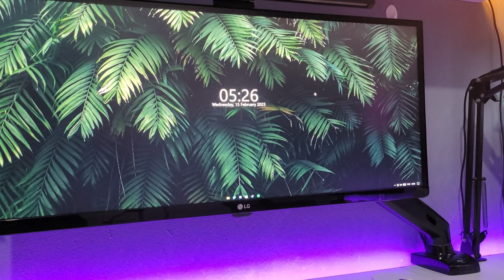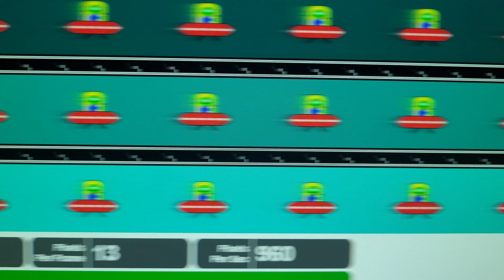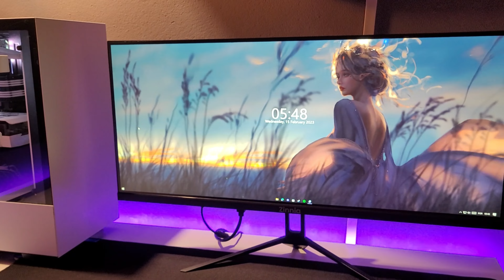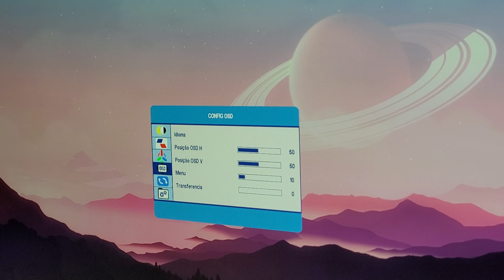O MONITOR ULTRAWIDE MAIS BARATO DO MOMENTO! - Zinnia Pegasi UW29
Olá pessoal, neste vídeo trago a vocês um review deste novo monitor da Zinnia, o Pegasi UW29.

00:00 - Introdução
00:44 - Unboxing
01:56 - Construção e Design
03:02 - Tela
04:46 - Áudio
05:18 - Tamanho
05:48 - Conexões
06:31 - Botões e Configurações
06:58 - Veredito

Meu PC:
Gabinete: NZXT H510
Placa mãe: Asus H310M TUF Gaming/BR
CPU: i5 8400
GPU: Colorful iGame RTX 3050 Ultra OC - 8GB
RAM: 2x8 Asgard Valkyrie V5 (3200mhz)
Water Cooler: Master Liquid ML240L V2 A-RGB
1° SSD: 120GB Adata SU650
2° SSD: 250GB Netac NV3000 NVMe

Links de periféricos que recomendo para seu setup:

Monitores ⬇️
LG UltraWide 29"
AOC Office 23,5"
Acer QG240Y 180HZ
AOC Hero 24" 144Hz
AOC Hero 27" 144Hz
Samsung T350 24" 75Hz
LG UltraGear 23,8" 144Hz
Mancer Valak 23,6" Curvo 180Hz
Samsung Odyssey G30 24" 144Hz
Samsung Odyssey G32 27" 165Hz

Teclados ⬇️
Redragon Fizz
PCYES ZOT
PCYES Kuromori
Logitech G213 ABNT2
Logitech G Pro
HP K500F Branco
Machenike K500 B61
Epomaker EK68:
Attack Shark K86
GMK67 (Case)
GMK87 (Case)
Royal Kludge RK61
Royal Kludge R65

Mouses ⬇️
Logitech G Pro X Superlight
Logitech G Pro
Razer DeathAdder Black
Logitech G203
Delux M800 Pro
Logitech G305
Attack Shark X6
Attack Shark X3 Pro
Darmoshark M3
Dareu A950
Dareu EM901

Headset ⬇️
Havit H2002D
Havit H2002D Branco
Redragon Hero
Havit H2015D
HyperX Cloud Stinger Core White
Logitech G435 Wireless
HyperX Cloud Stinger Core Wireless
Redragon Zeus Pro Wireless
Logitech G Pro X
Logitech G535 Wireless
Razer BlackShark V2

Microfones ⬇️
HyperX QuadCast Preto
HyperX QuadCast S White
HyperX Solocast Preto
HyperX Solocast White
Razer Seiren Mini
FIFINE A8
FIFINE AM8
FIFINE K688
Maono DM30
Maono DGM20